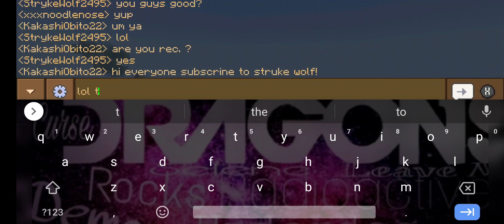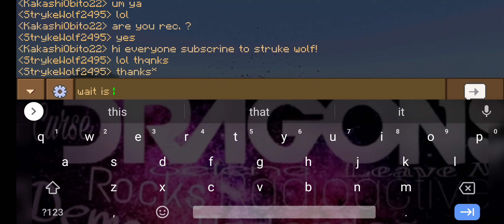Minecraft With Corrupt Corgi (our first collab!!)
sorry no sound or anything. it took so long just to get it the way it is so i hope you guys enjoy the content and sorry again (lol you don't need to read all the stuff underneath but it shouldn't take long if you do)
i built a house and i used some tactics that my dad showed me (shout out to him) i think it looks good but i'm sure there is way better builds but still i like the look of it. (rate it if you want 1/10- 1 being worst 10 being best
i also didn't think to start recording until i started
yes i like imagine dragons lol
go sub to corrupt corgi i think he is almost near 100 subs so good for him
lol last thing what i do is i get an Xbox controller and i Bluetooth pair to my phone. i do this so i can play the way i'm used to.
hey corgi if you have an xbox controller (saying your used to it and you have one) hook it up and then we should 1v1 i think that would be fun, or have threeheads and you get netherite and i get diamond okay now i'  m done lol have a good day or night